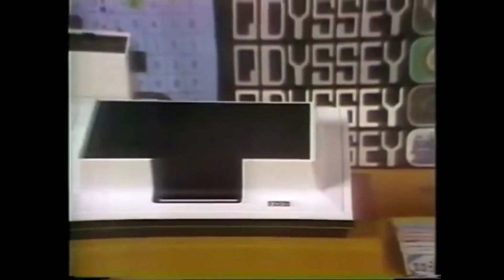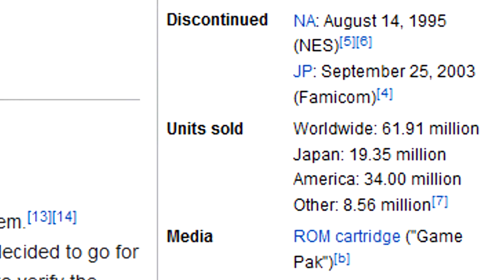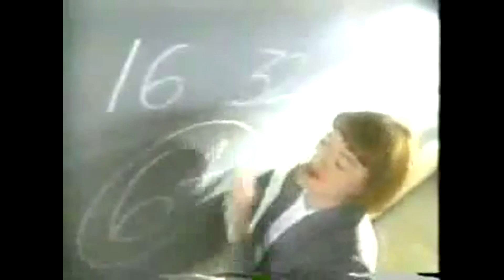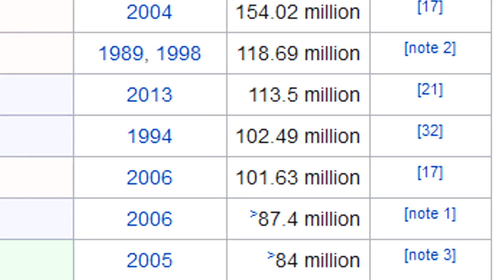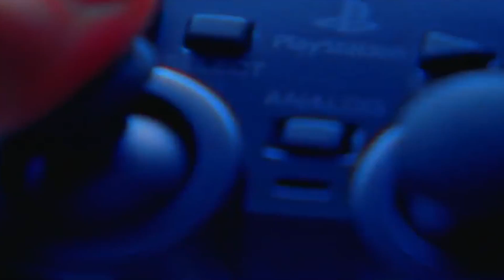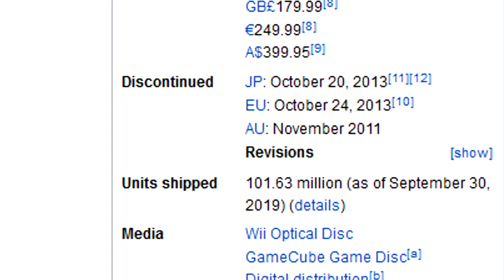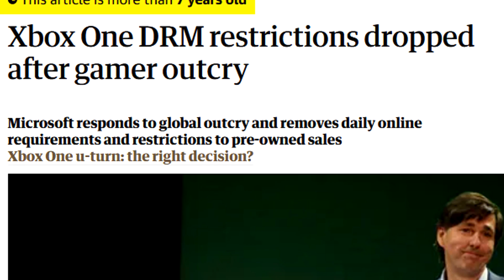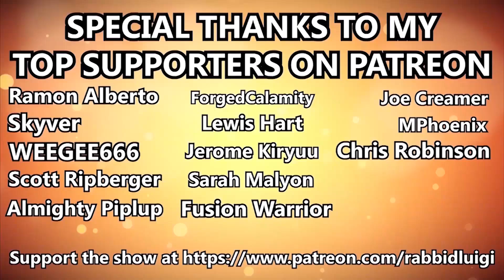Who Won Every Console Generation?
I’ve been wanting to talk about this topic for years but couldn’t really find a way of squeezing it into the usual Top Five/Ten format that I usually make. Hopefully playing it a bit straight like this makes for an entertaining video and we can have more stuff like this in the future. I’ve got no shortage of stuff to talk about.